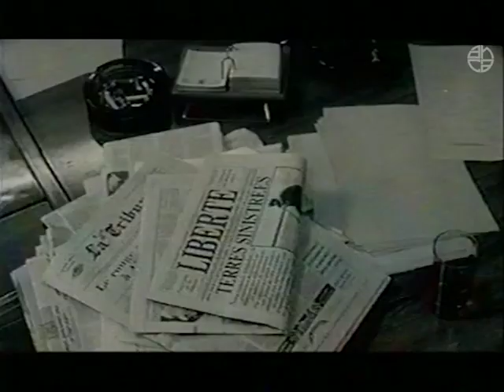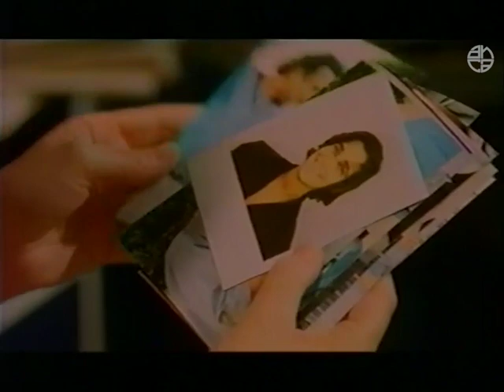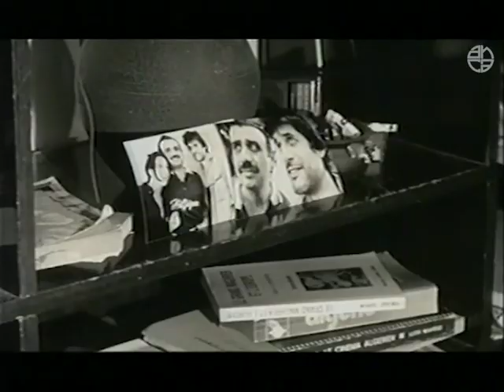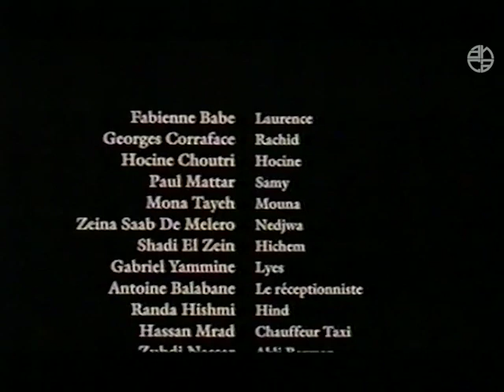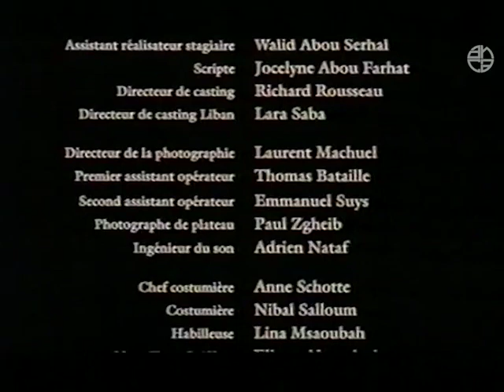"Alger-Beyrouth pour mémoire" Merzak Allouache (1998)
Avec Fabienne Babe, Georges Corraface, Hocine Choutri ,Paul Mattar
Laurence, journaliste française d'origine libanaise, revient dans son pays après des années d'absence au chevet de sa mère gravement malade. Le hasard lui fait rencontrer Rachid, journaliste algérien qui s'est exilé au Liban pour échapper à la violence qui sévit dans son pays. Laurence a l'impression de le reconnaître, mais Rachid, ivre, ne se souvient pas d'elle. Laurence se lance à sa recherche et finit par renouer avec lui. A travers Beyrouth détruite, Rachid déambule avec Laurence. Le rôle de la presse en Algérie, les menaces et les contraintes que subissent les journalistes, le devoir de résistance sont au centre du film.